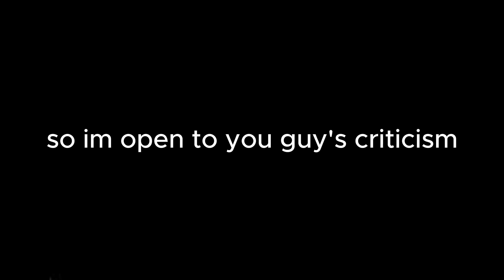loop kit lol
This is my first ever loopkit so I just threw in the loops I recently made (some old). Im also experimenting with new sounds, so go crazy with these loops!!!

It'll be much appreciated if I and other prods that were on this kit were tagged on your beats/songs

Hit me up on IG: @prodbyselahh for any recommendations for another kit, and what I could've done better so I can improve in the future